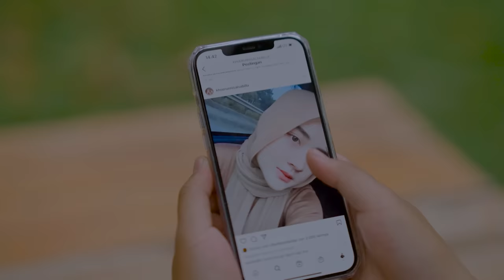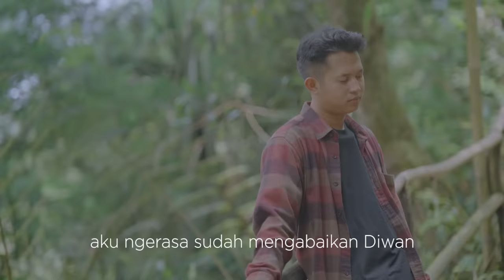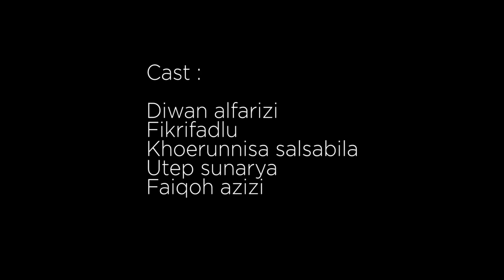Diwan Marah ! Ka fikri Direbut Cewek | Fikrifadlu